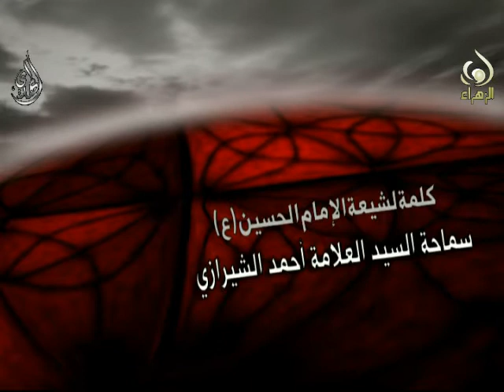كلمة لشيعة الحسين - سيد أحمد الشيرازي - محرم 1436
كلمة لشيعة الحسين